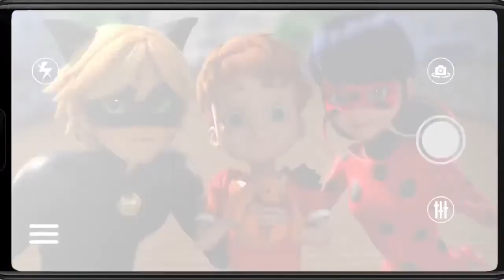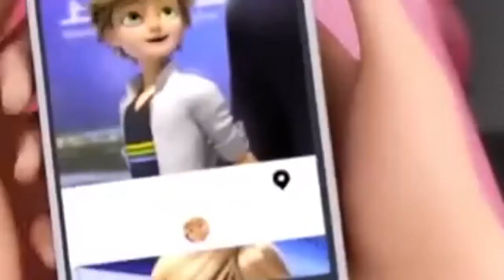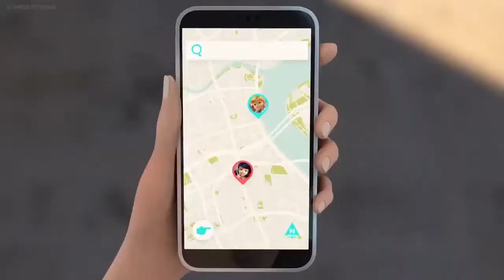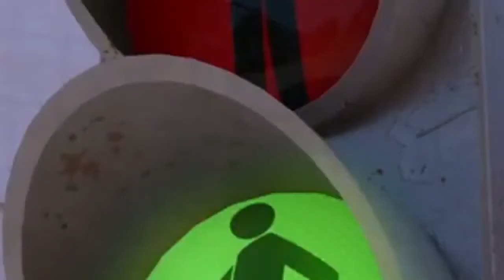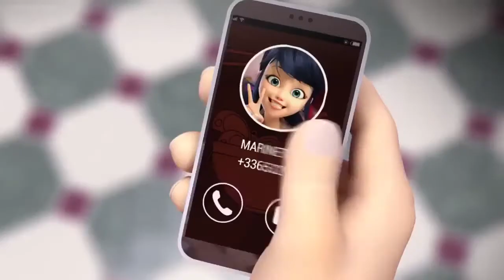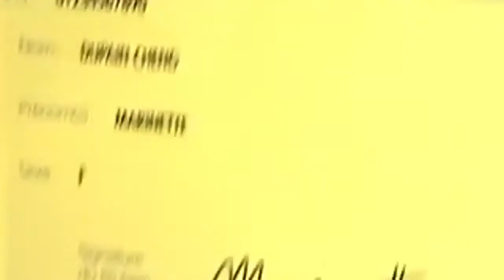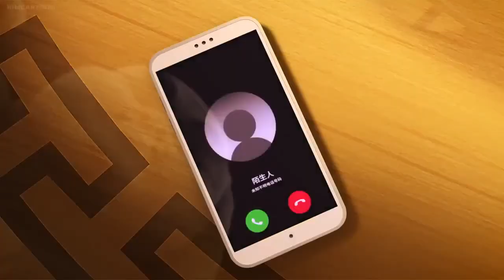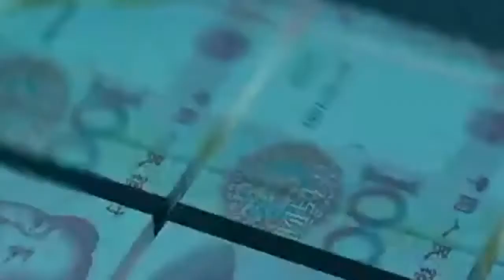Miraculous World Shanghai The Legendof Ladydragon Full Movie 2021 New Cartoon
Miraculous: Tales of Ladybug & Cat Noir Episodes Hindi/Urdu-Eng Dual Audio Download 720p & 1080p HD, Download Miraculous Ladybug Episodes in Hindi/Urdu Dual Audio, Miraculous: Tales of Ladybug & Cat Noir [Hindi/Urdu DD3.0-English 3.0] Dual Audio 720p & 1080p HD WEB-DL | HEVC ESub, Miraculous Tales of Ladybug & Cat Noir Season 3 Hindi Episodes Download FHD, Miraculous Ladybug (Dual Audio), Miraculous World: New York, United Heroez Hindi/Urdu-Eng Dual Audio Download 720p & 1080p HD, Download Miraculous World: New York, United Heroez in Hindi/Urdu Dual Audio, Miraculous World: New York, United Heroez [Hindi/Urdu DD3.0-English 3.0] Dual Audio 720p & 1080p HD WEB-DL | HEVC ESub, Miraculous World: New York, United Heroez Hindi Episodes Download FHD, Miraculous Ladybug Season 3 (Dual Audio)